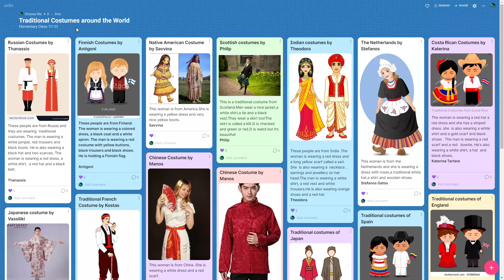Traditional Costumes PROJECT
This project was part of a CLIL lesson of Geography and Culture with our A1 level students. Following a project on countries, students aged from 7-9 years old chose a country's traditional costume to describe and present in class.